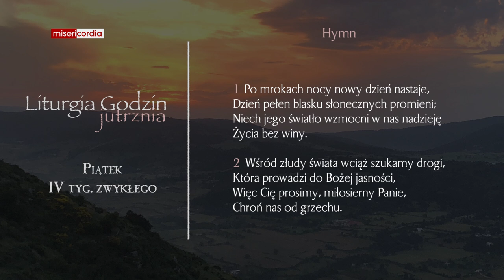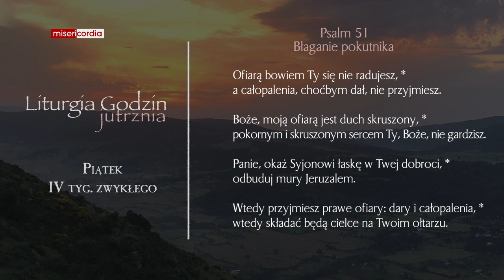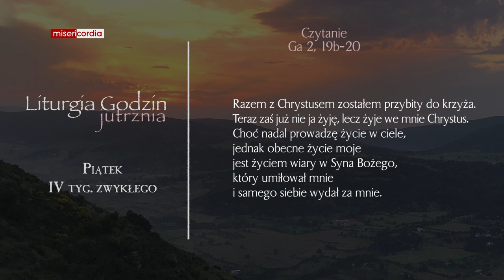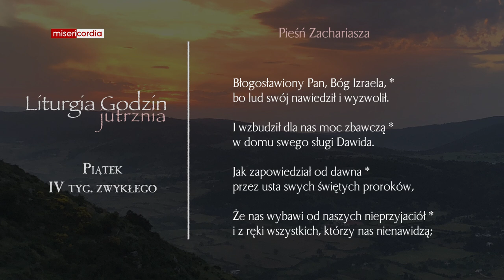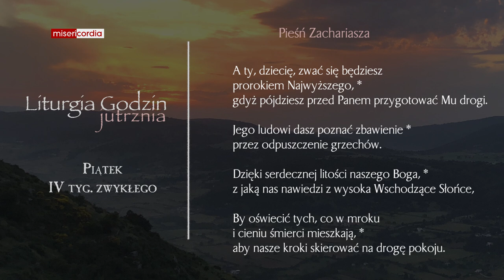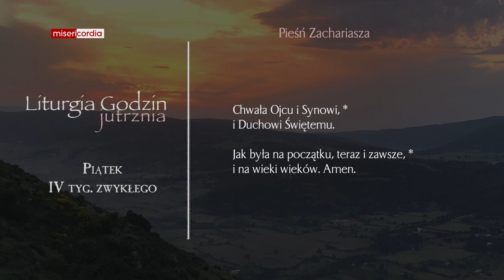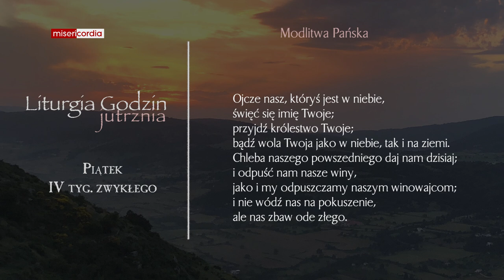Liturgia Godzin | Jutrznia | Piątek, IV tyg. zwykłego